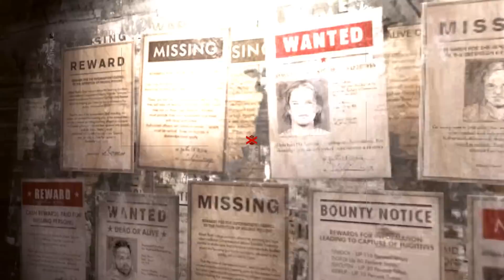Lets Play Rage [1152p] #021 - Fahrende Bomben